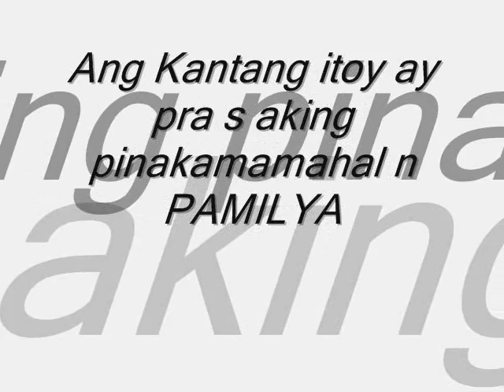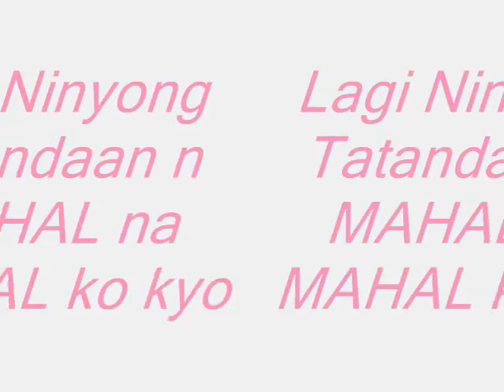You are the love of my life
song:you are the love of my life
artist:Jim Brickman